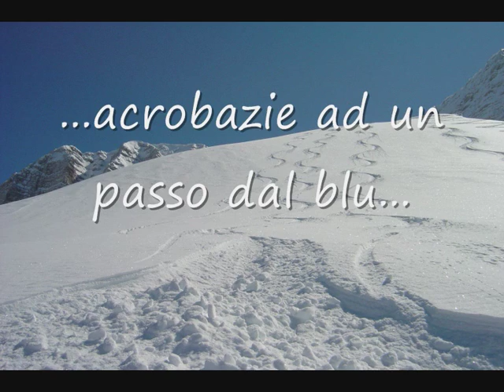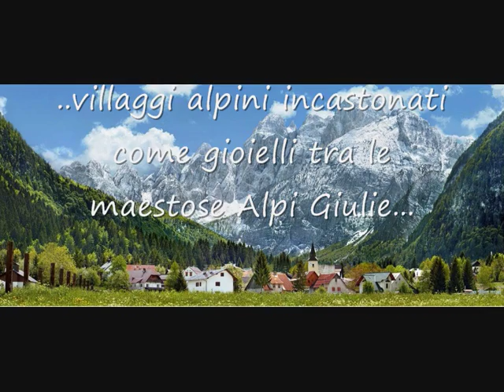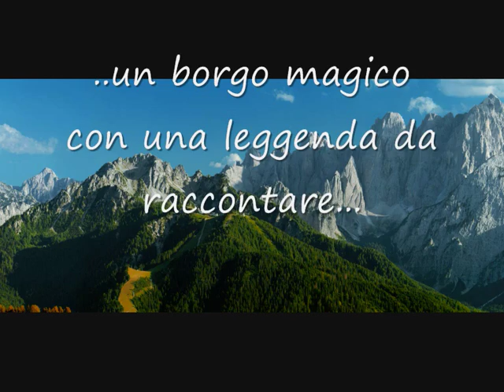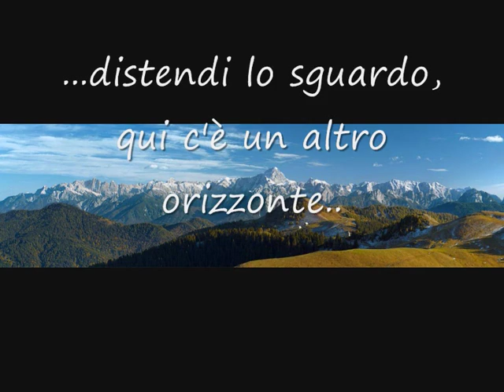filmato_tarvisiano.wmv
Il Tarvisiano nelle 4 stagioni raccontato attraverso le immagini.